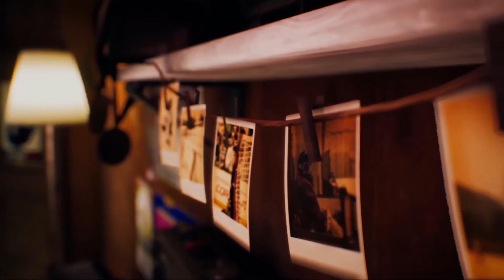The Suicide of Rachel Foster - Trailer - EN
Coming back to the family hotel after years, a young woman finds herself trapped with the ghosts from her past and an old cellular telephone as the only way to unveil a terrible truth.